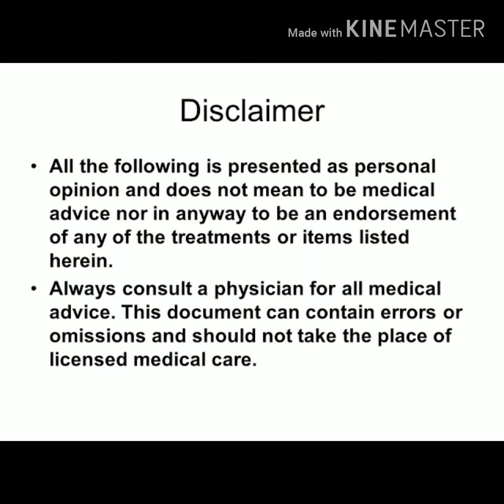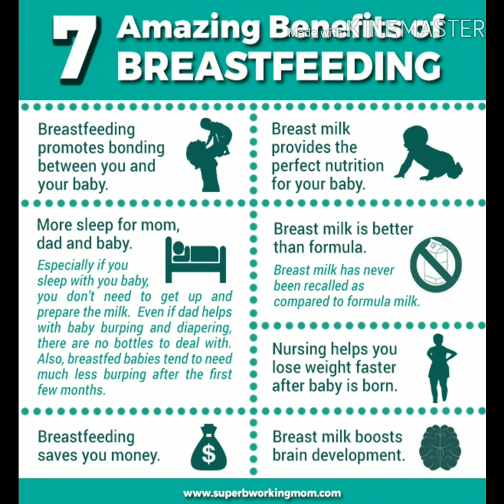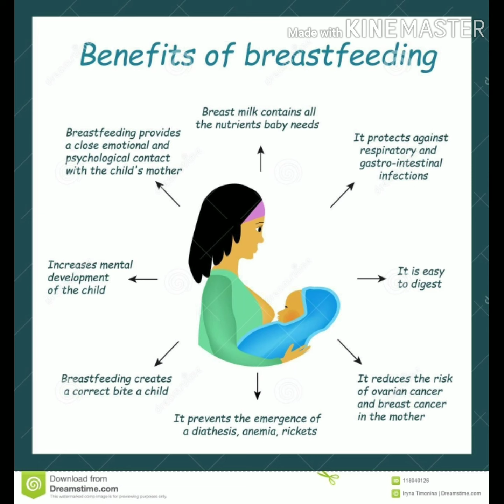Breastfeeding - Benefit for baby and mother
This video is about breastfeeding and it's benefits for baby and mother